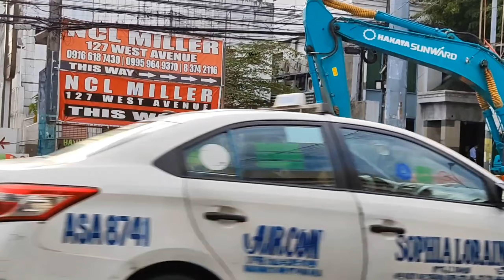Mrt 7 West Avenue Extension Update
Preconstruction activities of an elevated turnback guideway has already started it will soon rise along West Avenue in Quezon City for the Metro Rail Transit Line 7 (MRT-7) moving one step closer to completion.

The turnback guideway will allow MRT-7 trains to revert directions upon terminating at the North Triangle Common Station in North Avenue.

This portion of the alignment is critical to ensuring that train services would remain on schedule across the entire alignment from North Avenue to San Jose del Monte.

The initiatives of the Quezon City LGU for redesigning West Avenue, given the expanse of physical space needed for the pillars of the turnback guideway.

This pre-construction works will guarantee the least possible disruption in the travel experience of both pedestrians and road users along West Avenue while the MRT 7 extension is being built.

Mrt 7 will have 14 stations it will provide a smooth travel experience to about 800,000 daily commuters from San Jose del Monte in Bulacan up to North Avenue in Quezon City, cutting down travel time from the usual 2 to 3 hours down to 35 minutes.